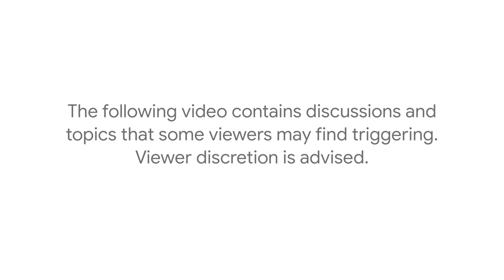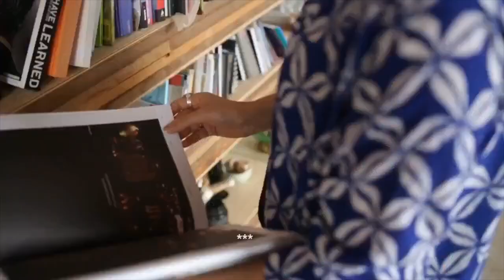Fatima AlBanawi | Preserving the Storytelling Heritage of Saudi Arabia | Talks at Google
Fatima AlBanawi discusses her career and project The Other Story, a collection of real life stories and personal narratives from people who are locals of a city or visiting, starting in her hometown of Jeddah, Saudi Arabia. These collections enter the social arena through storytelling to highlight our shared humanity and to record the eclectic voices of a place and a time in history.

Fatima AlBanawi is an internationally acclaimed actress, filmmaker, and writer with a masters degree from Harvard university. Though a challenging endeavor, she believes in the power of storytelling as a way to channel vulnerable and intimate conversations, which helped her earn the title of the 2018 Next Generation Leader by Time Magazine. In 2016, she became internationally recognized for her debut in the award winning Saudi feature film, Barakah Meets Barakah, which helped pave the way for Saudi Arabian cinema. As a leading actress, Fatima opens the doors to her studio Alf Wad as an acting coach, making it a hub for actors and other film creatives in Saudi Arabia.

Moderated by Salma El Shahed.